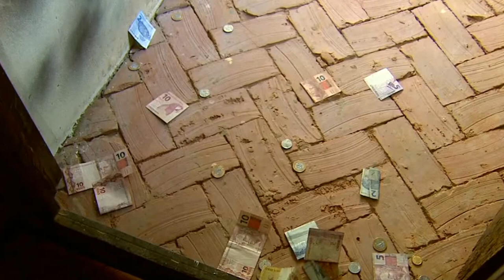CÁSSIA INAUGURA MAIOR SANTUÁRIO DO MUNDO DEDICADO À SANTA RITA